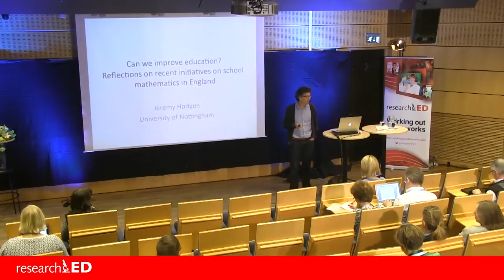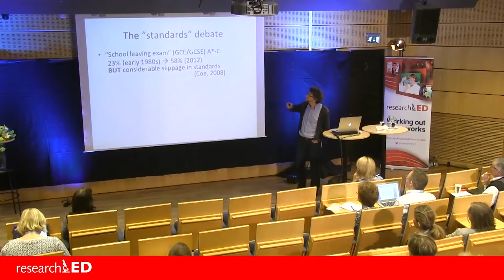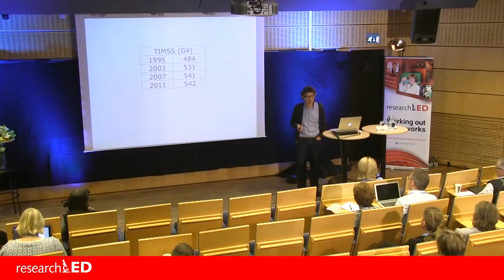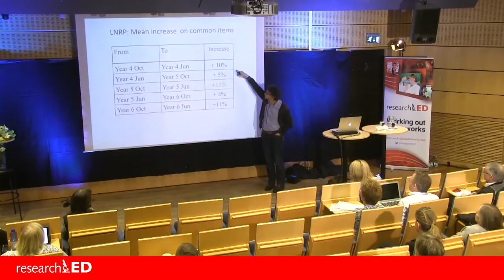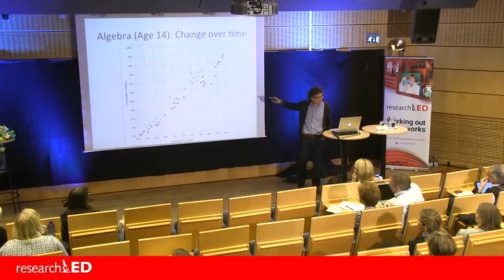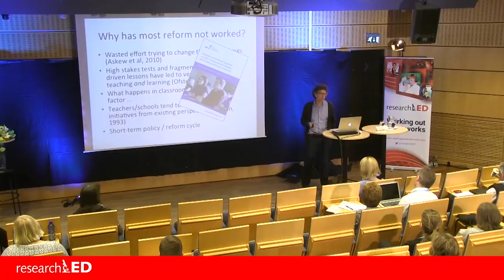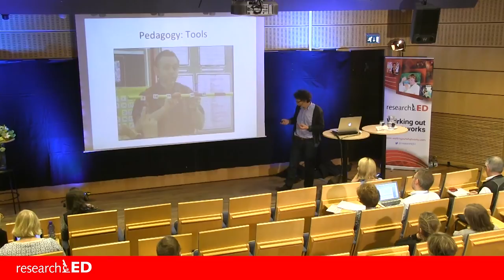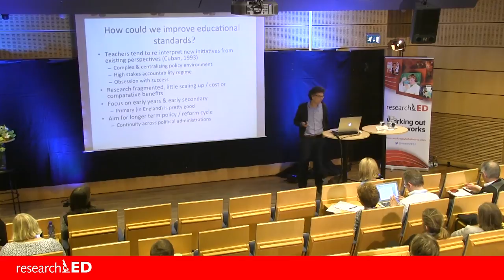Jeremy Hodgen - Can we improve education?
Can we improve education? Reflections on recent initiatives on school mathematics in England
Jeremy Hodgen
Recorded at researchED Scandinavia in Gothenburg, March 19th 2016 by BARCODEMEDIA

Primary mathematics in England has made a large and sustained gain in average attainment. Yet this gain is not maintained in secondary mathematics. Drawing on several large-scale research studies, the lessons for future policy aimed at systemic reform is discussed with a focus particularly on the National Strategies which ran from 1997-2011.

Jeremy Hodgen is Professor of Mathematics Education at the University of Nottingham. He
has worked on more than 20 research projects on mathematics education, assessment, grouping students and international comparisons. His pamphlet on formative assessment, Mathematics Inside the Black Box, written with Dylan Wiliam, has sold more than 10,000 copies in the UK and has been translated into Swedish. Prior to his academic career, he
taught mathematics in primary and secondary schools in London.